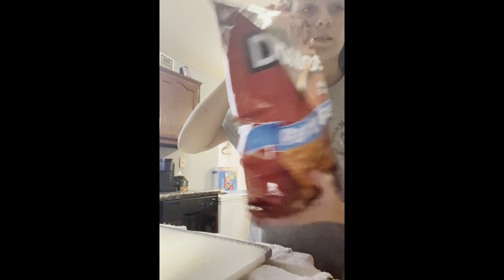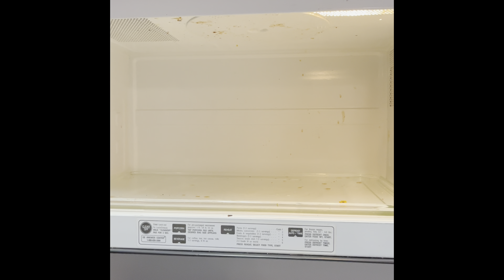Grocery haul/ Daily routine clean up on my day off